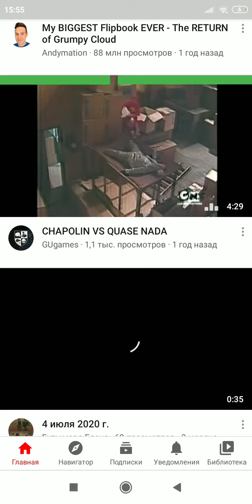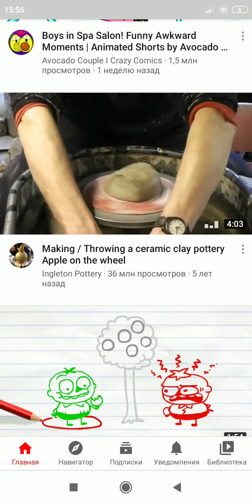19 октября 2020 г.